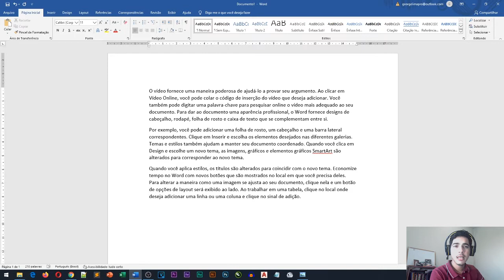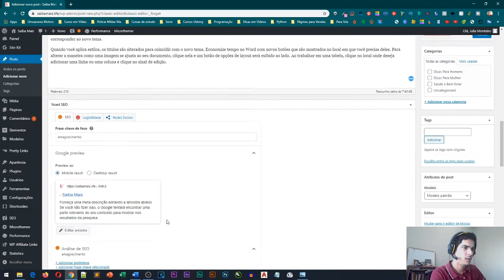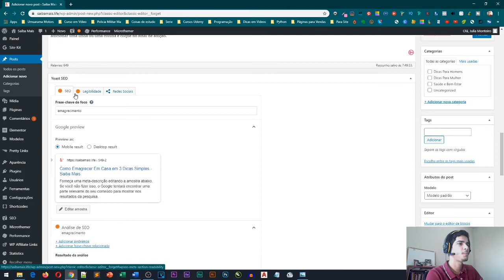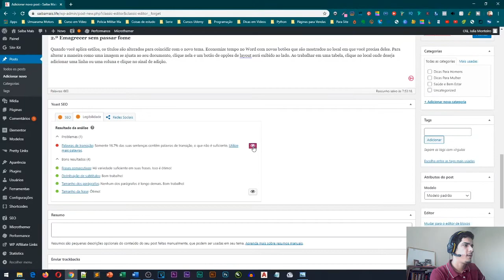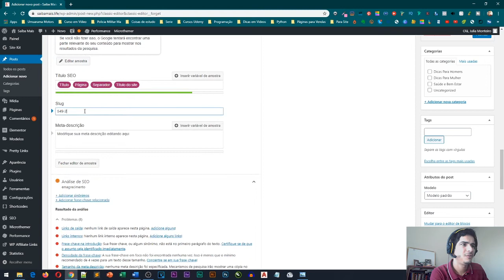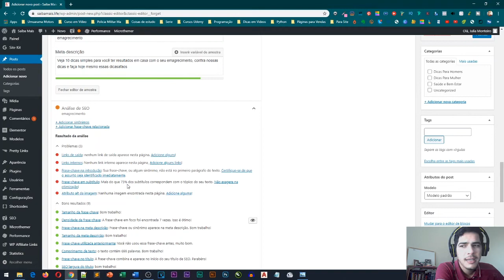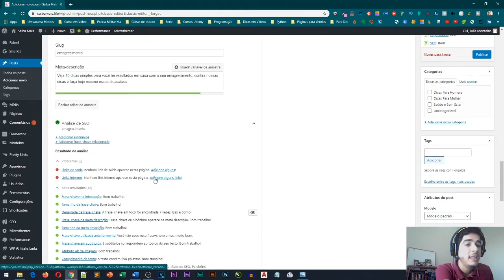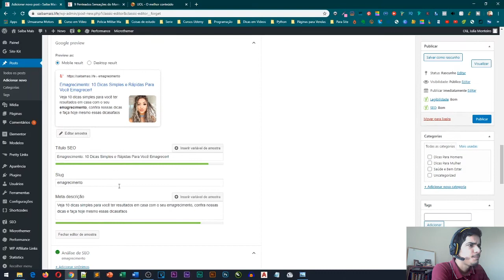SEO Para Artigo: Passo a Passo Para Deixar Seus Artigos 100% Otimizado Para o Google [Yoast SEO]🚀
🎯Como deixar os seus artigos, 100% otimizado para as buscas do Google.

Veja como usar o Yoast SEO para deixar os seus artigos otimizados para as buscas do Google.
Assim, você vai apender como deixar os seus artigos nas primeiras posições do Google.
Além disso, te mostro tudo que vai precisar fazer para deixar os seus artigos bem otimizados com toda estrutura de um artigo.